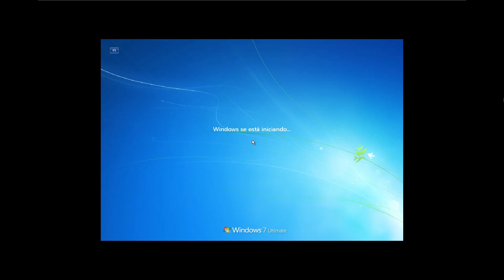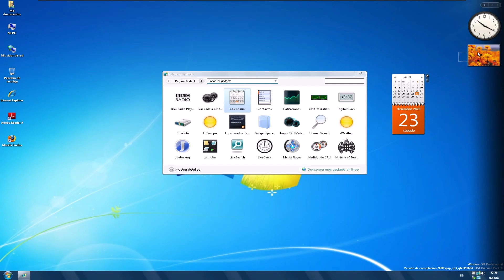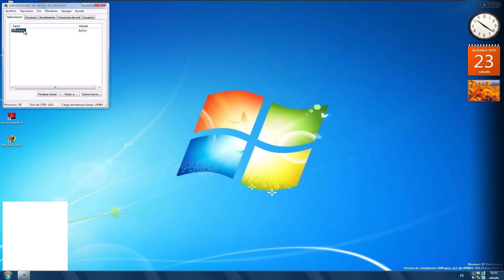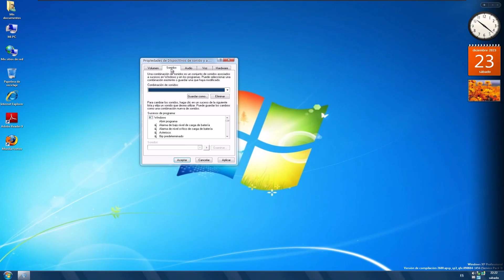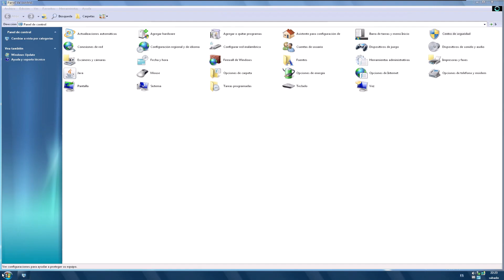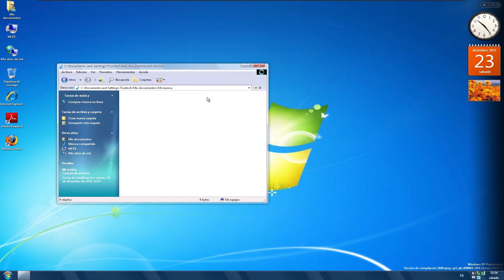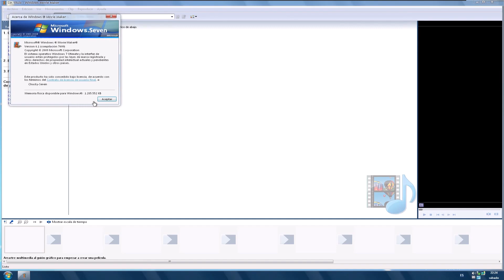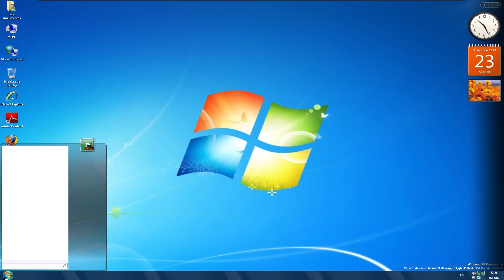Windows XP Chucky Seven 2010